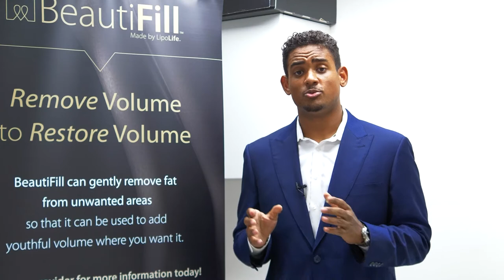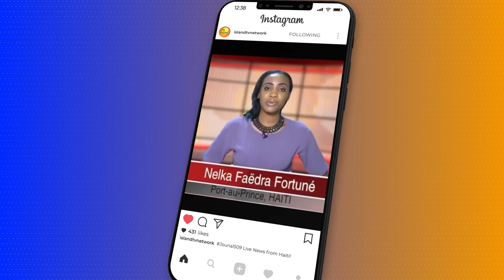What's Up Caribbean - 09-10-2021 (Elizabeth Guérin with Dr. Rudolph Moise & Dr. Faith Finoli)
This Edition's Headline:
- Dr. Rudolph Moise, of Comprehensive Health Center, introduces a new member of his medical staff to the Haitian Community:  Dr Faith Finoli, who is now a physician in Family Medicine at Comprehensive Health Center.
Complete South Florida newsmagazine featuring local news, artists, events, and more. Dedicated to informing the viewers about various Caribbean-related political, social, and entertainment activities of South Florida.